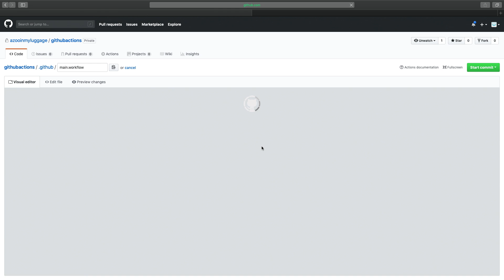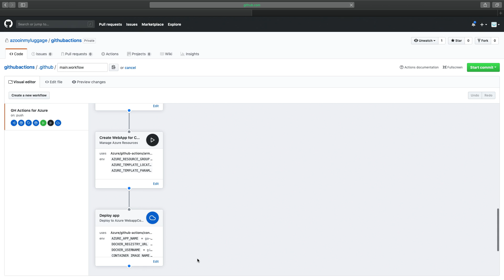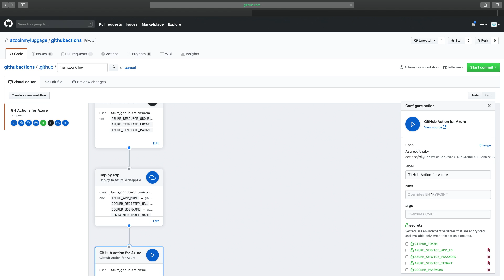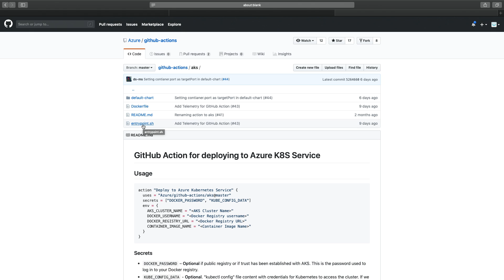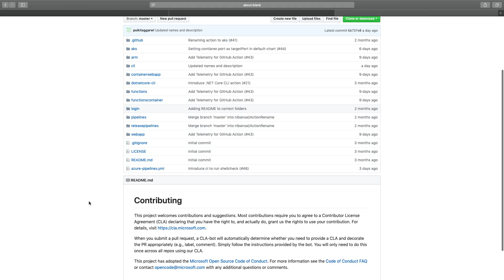Deploy to Azure using GitHub Actions | Azure Friday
Gopi joins Donavan to discuss how to deploy to Azure using GitHub Actions, which helps you to configure CI/CD from the GitHub UI.
[01:10] Demo Start